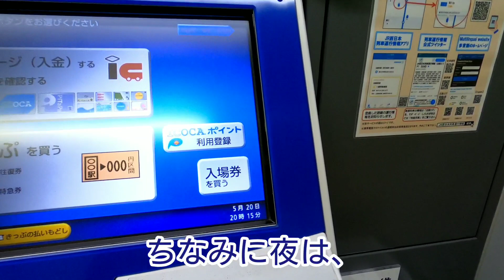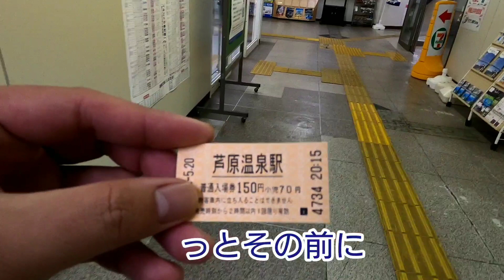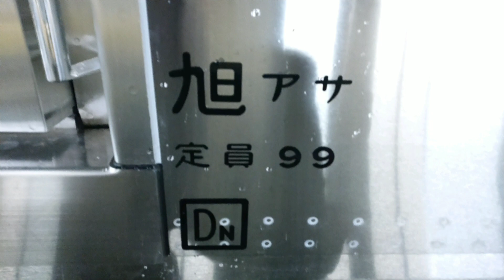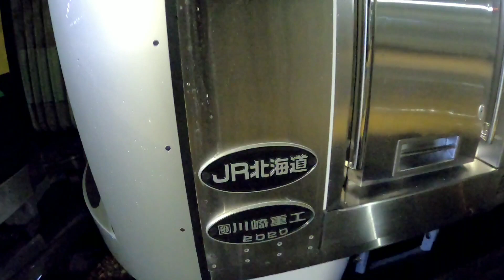【鉄道撮影記2020】5/20(水) H100形 甲種輸送！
今回の動画は、5/20(水)夜に芦原温泉駅で甲種輸送の様子を撮影した動画です。
今回は、芦原温泉駅でしばらく特急待避などでしばらく停車していたので色々と撮影することができました。
 尚、この日のお昼に丸岡駅でも撮影をしました。丸岡駅での撮影した動画は、次回にします。

注)前置きが少し長過ぎたので入線は1:44頃からです。

撮影日:5/20(水)
撮影機材:GoPro HERO8他
撮影地:芦原温泉駅